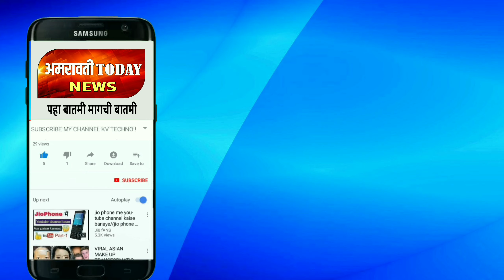वरुड तालुक्यातील जरूड गावात 4 रुग्ण कोरोना पॉझिटिव्ह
प्रत्येक बातमी सर्वात आधी अमरावती today news वर